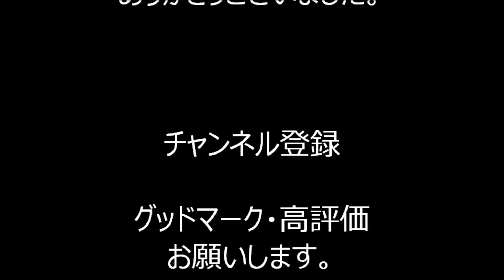2024年5月5日烏森神社例大祭 本社神輿宮出し～渡御 東京都港区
2024年5月5日に行われました、
「烏森神社例大祭」宮出しの様子です。

オープニングの表示が間違えておりました。
正しくは
「烏森神社例大祭　本社神輿宮出し～渡御」